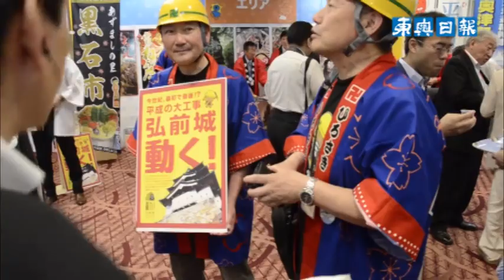青森県・道南の魅力、全国に発信／青森市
2016年春予定の北海道新幹線開業後、7～9月に行われる大規模観光企画「青森県・函館デスティネーションキャンペーン（DC）」に向けて、青森県と道南の魅力を発信する「全国宣伝販売促進会議」が15日、青森市のホテル青森で開かれた。旅行代理店やJRの関係者ら1100人以上が全国から参加した。